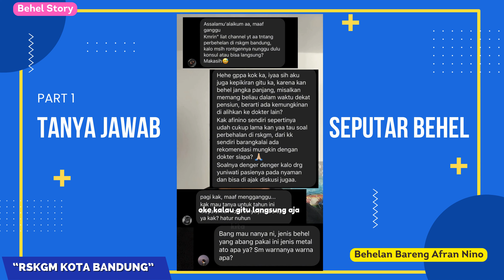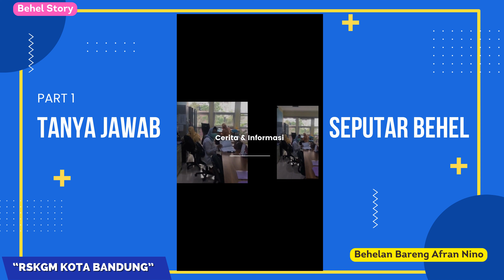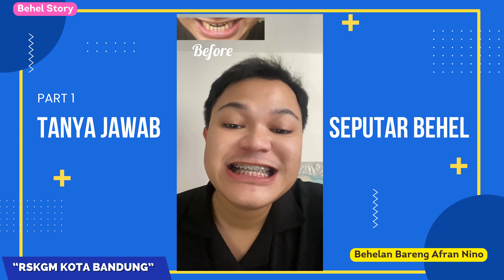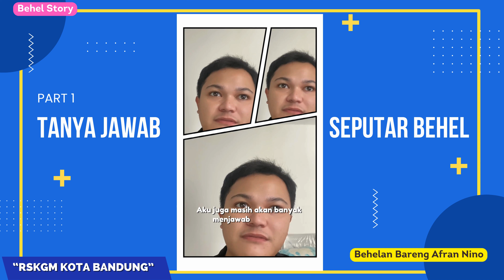5 Pertanyaan PALING SERING di Tanya soal Behel RSKGM Bandung - Behelan Bareng Afranino - PART 1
Hai Sobat Behel, ketemu lagi di Program Konten Behelan Bareng Afranino!

Di video nih, Aku bakal jawab 5 pertanyaan yang paling sering banget ditanyain sama kalian seputar perjalanan pakai behel di RSKGM Bandung. Penasaraaaaan banget kan apa aja itu pertanyaannya?

Oke langsung aja tonton sampai habis ya! Ditunggu pertanyaan selanjutnya di kolom komentar ya!